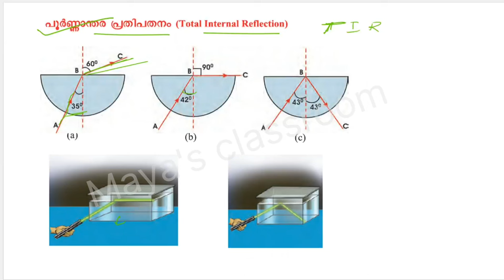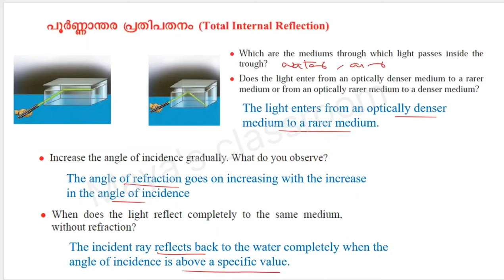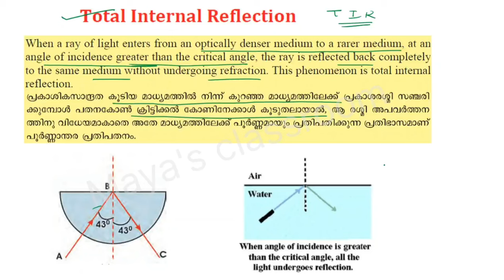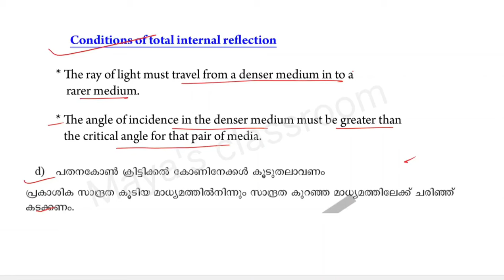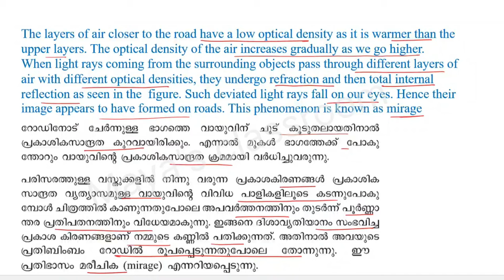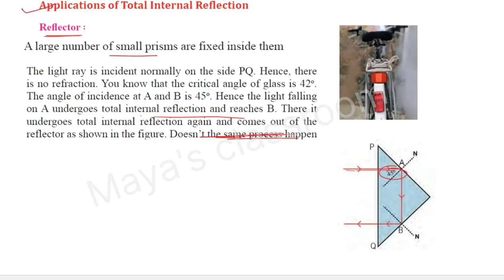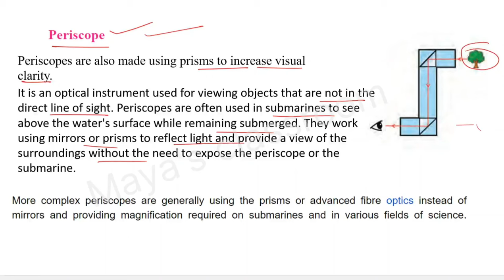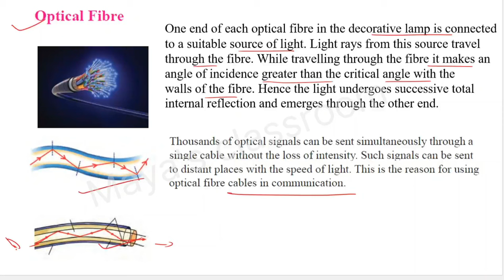Class 9 Physics Chapter 1 | Refraction of light Part 5 പ്രകാശത്തിന്റെ അപവർത്തനം New textbook 2024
Kerala Syllabus Physics  New textbook 2024
Refraction of light Part 5